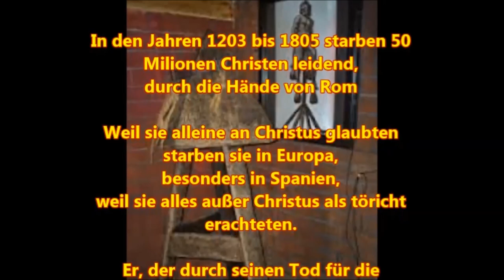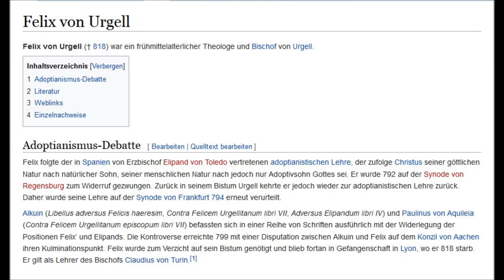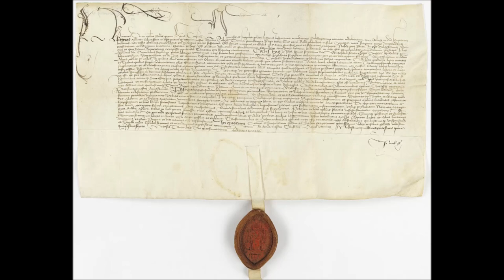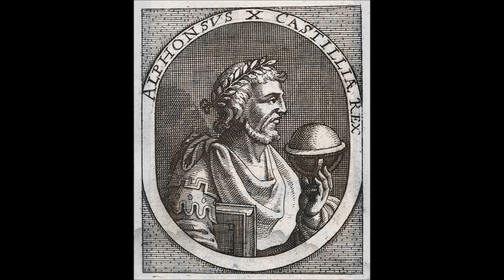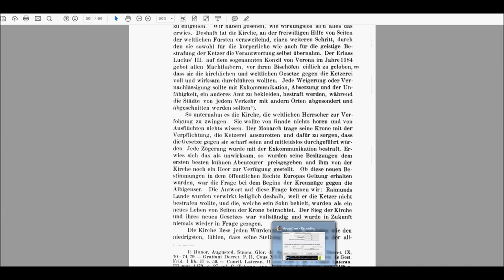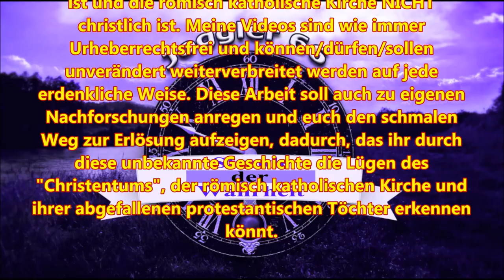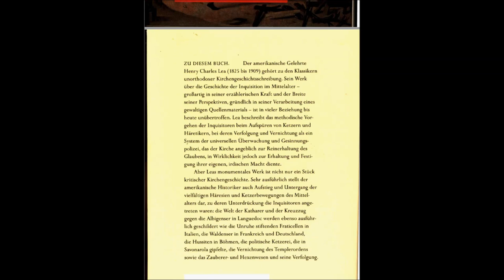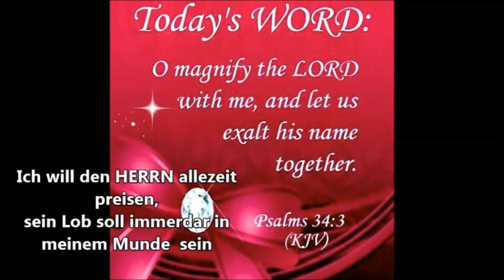Die Verfolgung (2) Die Kirche hält ihre Hände rein vom Blut der Ketzer! GDIIM # 22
Herzlich Willkommen zum 22. Teil des Werkes " Geschichte der Inquisition im Mittelalter", Band I: Ursprung und Organisation der Inquisition, mit dem Titel: "Die Verfolgung (2) Die Kirche hält ihre Hände rein vom Blut der Ketzer!"

Band I: Ursprung und Organisation der Inquisition
Band II: Die Inquisition in den verschiedenen christlichen Ländern
Band III: Die Tätigkeit der Inquisition auf besonderen Gebieten